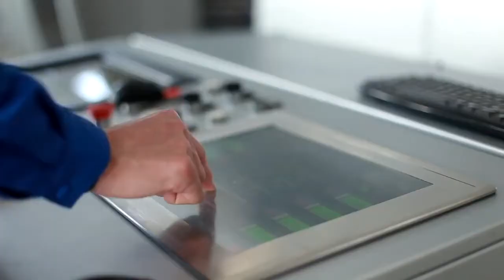Impresora flexográfica de tambor central iPRESS de Flexofem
Impresora flexográfica de tambor central modular diseñada con un estándar de accesorios básicos que puede implementarse con unidades adicionales y equipos modulares.

Número de colores: 8 o 10
Diámetro del tambor central: 1850 mm o 2500 mm
Ancho de impresión: 800-1400 mm
Desarrollo de impresión: 300-800 mm
Velocidad máxima de impresión: 400 m/min